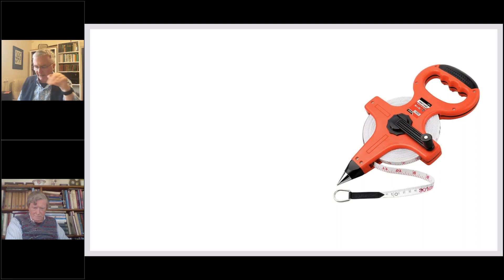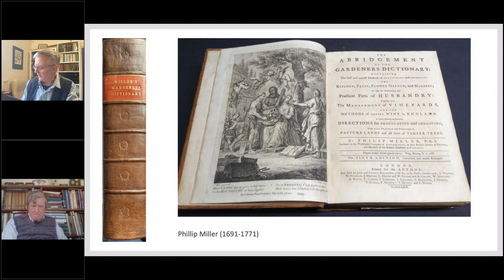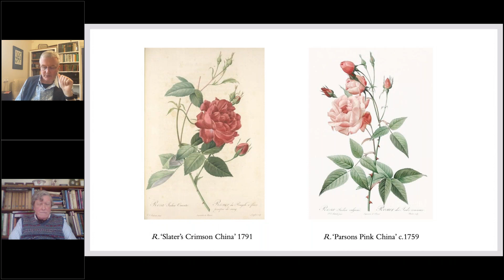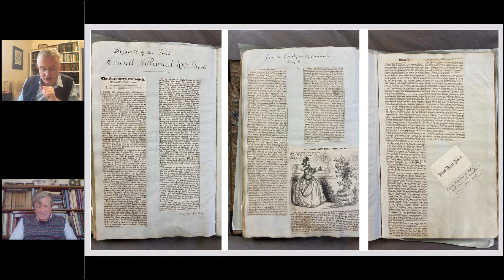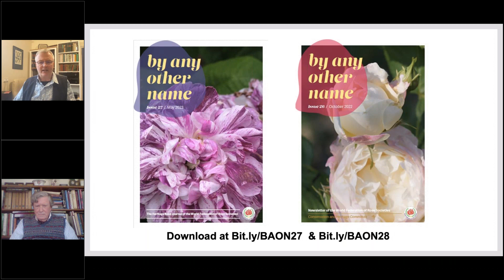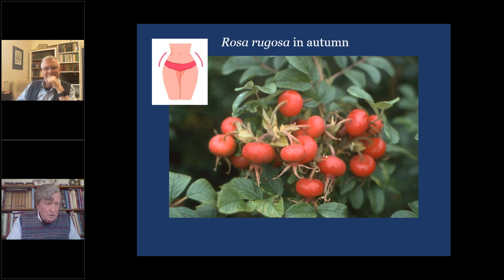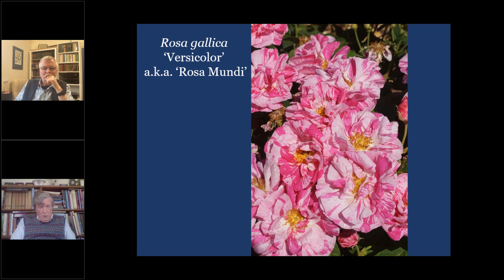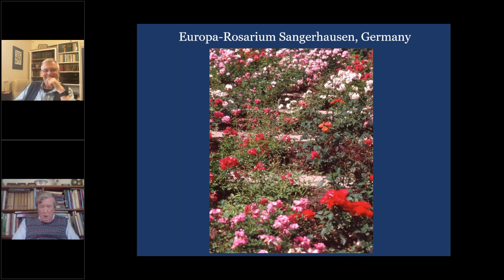Out with the Old, In with the New Webinar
Out with the Old, In with the New | Presented by Martin Stott & Charles Quest-Ritson

Important Warning: This talk may encourage you to add even more roses to your garden!

English journalists Charles Quest-Ritson and Martin Stott offer an entertaining and thought-provoking joint talk on old roses. Martin will start with a romp through the history of roses. Expect ancient (if curious) rose petal recipes, the stories of a Postman and a Princess, and how a vicar walked into a bar and changed rose gardens for ever. You will also discover the bizarre connection between Thomas Edison and Henry Ford’s extravagant 1920s camping holidays and modern rose breeding. Afterwards, Charles will look at the place of old roses in our gardens today and ask: “Why should modern gardeners care about old roses?”

Charles and Martin are editors of the popular heritage rose journal of the World Federation of Rose Societies, By Any Other Name. Martin is a former radio journalist who has made programs for the BBC and American radio from 21 countries and today writes the storyteller garden history blog. Charles is co-author, with his wife Brigid, of the American Rose Society’s Encyclopedia of Roses, and author of more than 14 other books on roses, including Climbing Roses of The World.

You can read the latest version of By Any Other Name through this simple